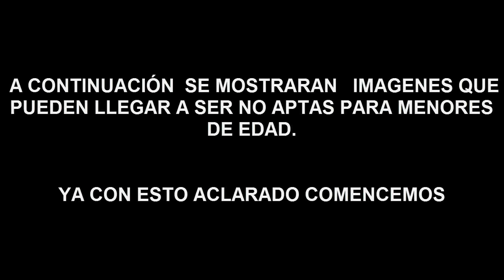Yumiko Shaku en Bikini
La hermosa japonesa Yumiko Shaku en bikini.